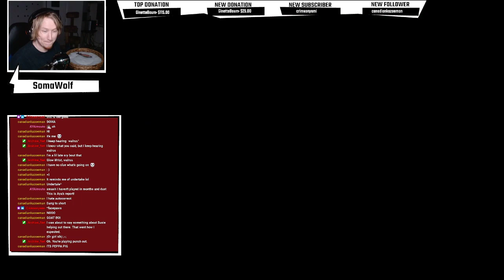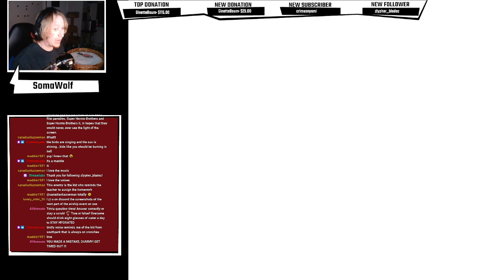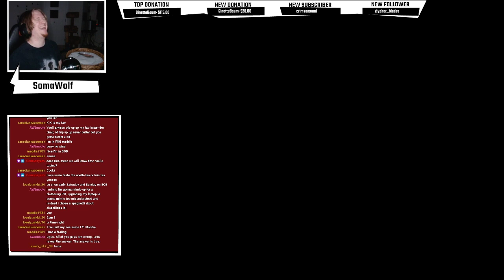Deltarune Ch 2 | Wolf Returns to his GOATIE BOI!!!!!! and susie pt 1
Schedule:

Tuesday: ~10pm - whenever
Thursday: ~10pm - whenever
Saturday: ~10pm - whenever

other days may happen in between like this one!